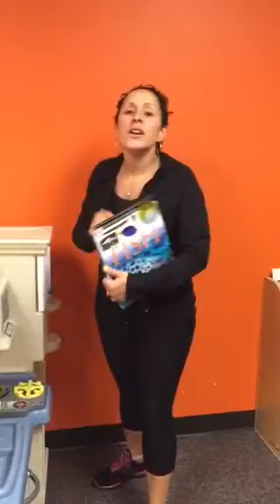No kids on laps!